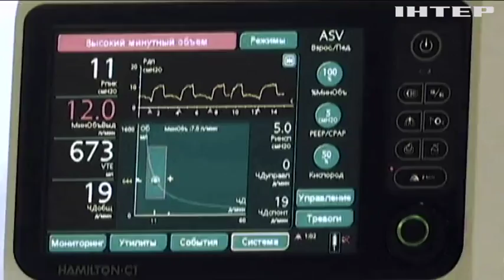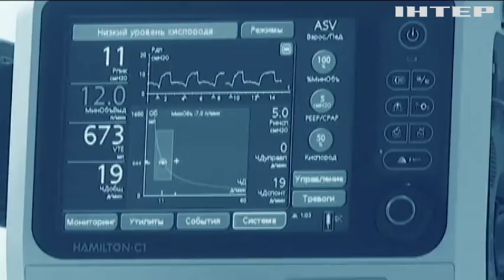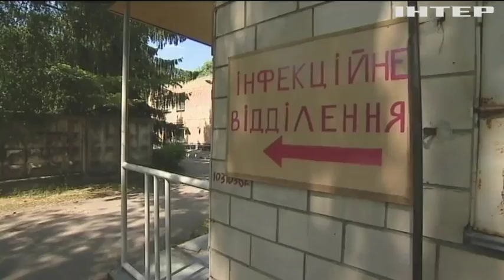Смерть от ботулизма: когда в Украине появится вакцина?